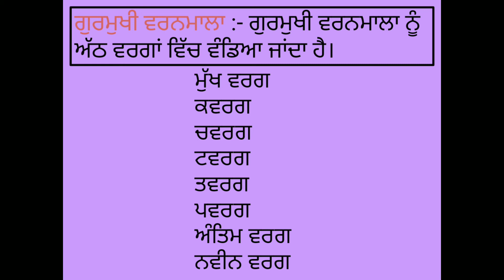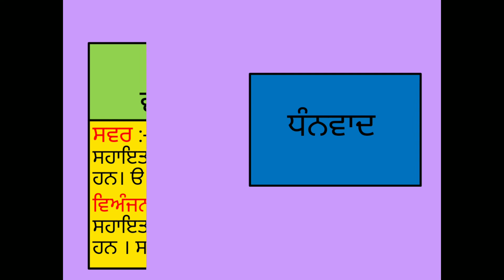PRESENTED BY MRS.RENU BALA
SUBJECT:-PUNJABI